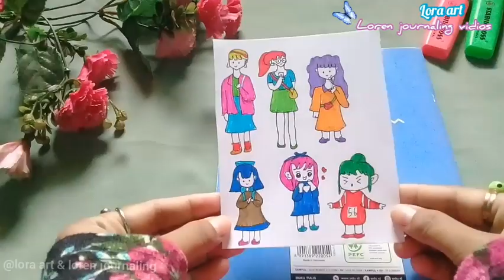HOW TO MAKE |STICKER FOR JOURNALING💫💦💫|DIY|CUTE STICKER🎨🌈